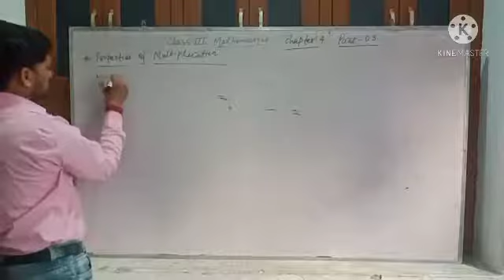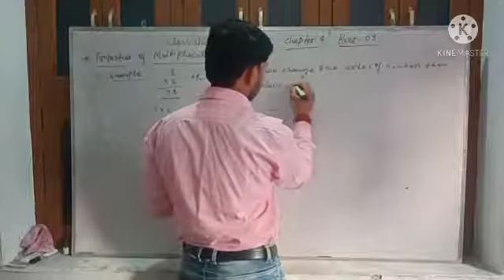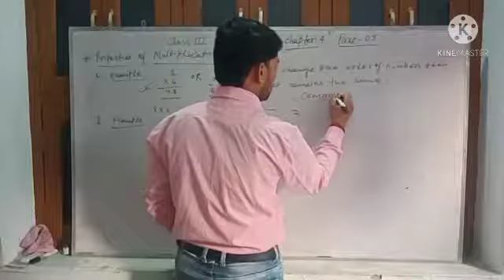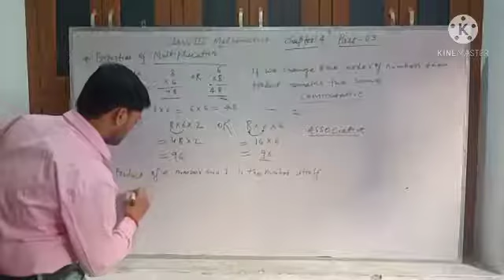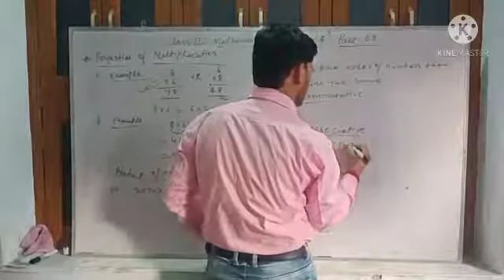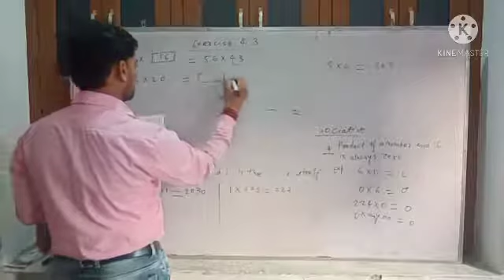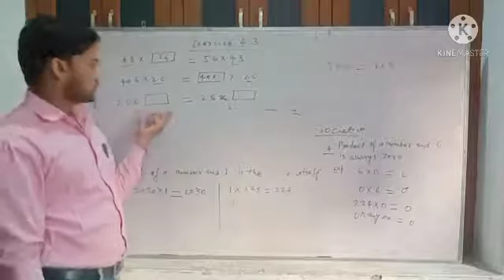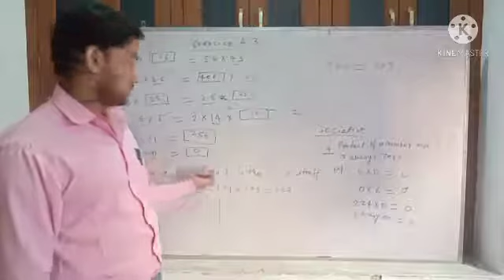Class III Mathematics Chapter 4